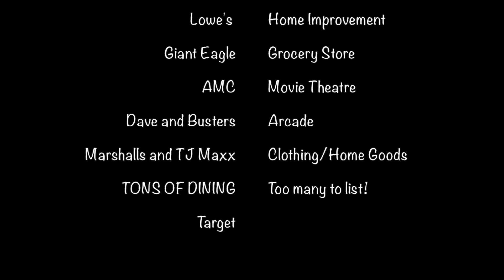JUST LISTED! 1180 Mifflin Rd, Lincoln Place PA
This adorable home in Lincoln Place is a must see, from it's attractive curb appeal & backyard space, to it's open kitchen & dining room. The front features an oversized driveway: depending on car size, could fit FOUR vehicles...& a one car garage to boot! The great room is large & spacious at 20x12 and has an additional storage closet. The floors are easy maintenance laminate. The kitchen has hardwood floors, trendy white cabinets w/pantry & SS appliances. The sink overlooks the insanely cute backyard with omni stone patio & raised deck- perfect for those summer nights with a drink in hand accompanied by friends, family and good conversation! Upstairs, there are two hall storage closets, an updated bathroom w/ all new plumbing and 3 beds. (Hardwood floors are under the carpeting). The basement has a pgh potty w/ plenty of room to make it a half/full bath. It's in a great location close to everything & on bus line (save gas money on city-wide travel!) Waterfront shops less than 15min!